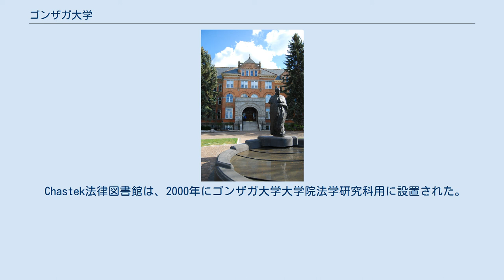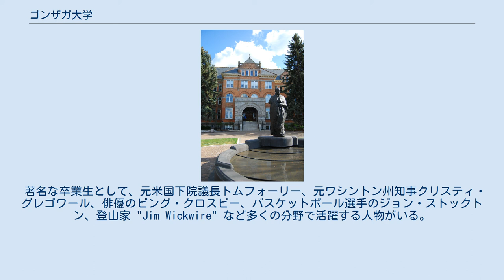ゴンザガ大学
ゴンザガ大学（英語: Gonzaga University）は、ワシントン州スポケーンにあるアメリカ合衆国の私立大学である。
1887年にイエズス会により設立された。
その名はイエズス会の聖人ゴンザーガに由来する。
 大学はイタリア出身の宣教師ジョセフ・カタルドSJ(en)により設立された。
彼は地域のネイティブアメリカンの為にカトリックの学校を建設した。
 ゴンザガ大学のキャンパスは105の建物から成り、その規模は152エーカーに及ぶ。
 大学には２つの大図書館があり、フォーリーセンター図書館 はゴンザガの主要な大学生・大学院生用に1992年に開設された。
 Chastek法律図書館は、2000年にゴンザガ大学大学院法学研究科用に設置された。
 360°パノラマのゴンザーガ大学キャンパス カレッジホール 大学は７つの学部で構成されている。
 著名な卒業生として、元米国下院議長トムフォーリー、元ワシントン州知事クリスティ・グレゴワール、俳優のビング・クロスビー、バスケットボール選手のジョン・ストックトン、登山家 "Jim Wickwire" など多くの分野で活躍する人物がいる。
 Bing Crosby 1942年7月15日 野球選手 バスケットボール選手